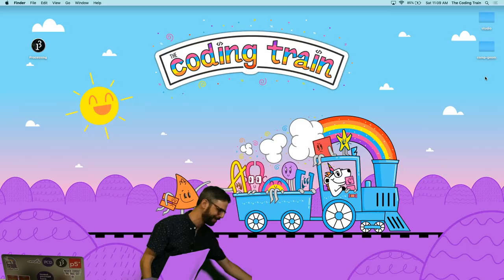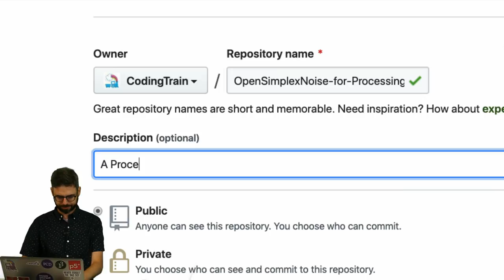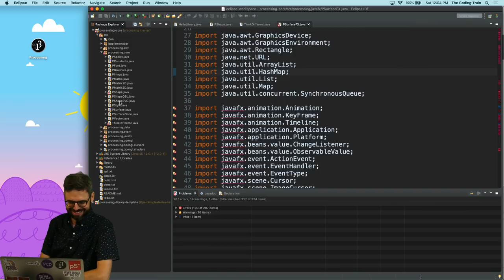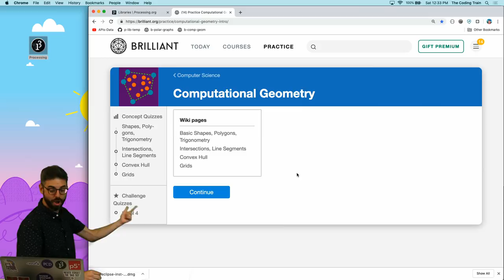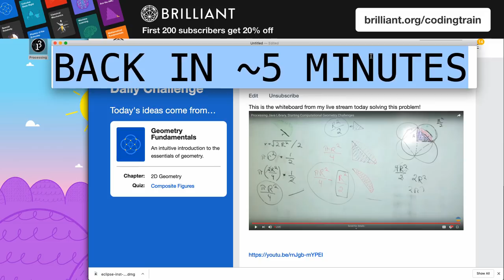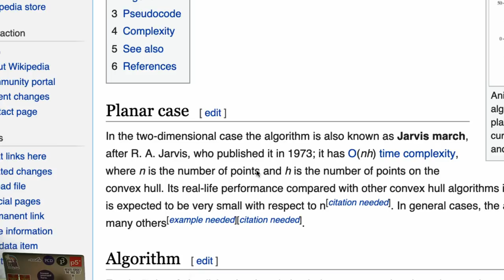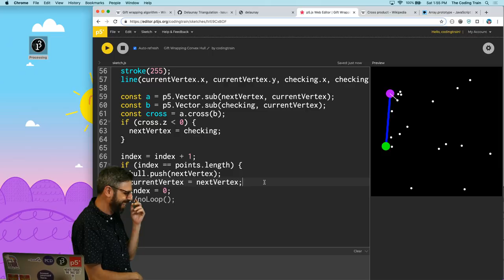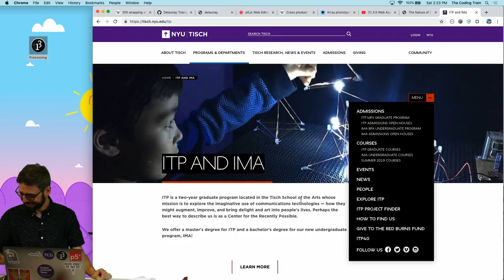Coding Train Live 180: Processing Java Library, Starting Computational Geometry Challenges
In this episode of The Coding Train Live, I  revisit the Chrome Dinosaur challenge,  work on building a processing Java library, and do a Gift Wrapping challenge.

Timestamps:
0:00 Start!
4:55 Introduction
13:33 Community Contributions
15:53 Unicorn vs This Dot
18:23 Dinosaur Game in 3D
19:23 Improving The Spawning of Trains
20:45 Setting Up
27:41 Building a Processing Library in Java
1:27:12 Brilliant (*sponsor)
1:55:15 Break
2:03:59 Setting Up
2:15:07 Code! Gift Wrapping Challenge
3:08:37 Conclusions and Goodbyes